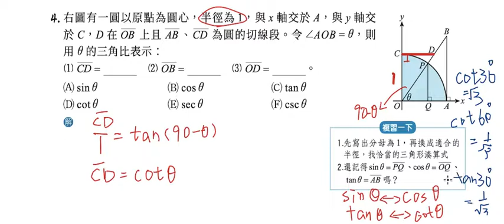範例六認識cot,csc,sec(4)